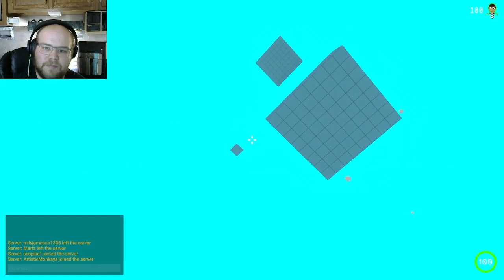Messing Around With Crab Game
Twitch.tv/thegamingbudster